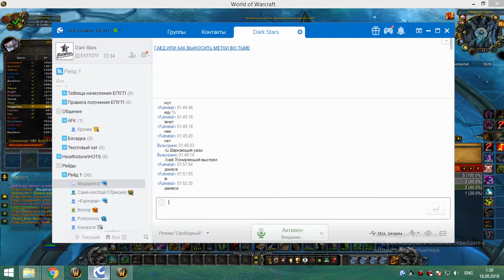2я часть цлк 25г сова-рдру 17 08 18